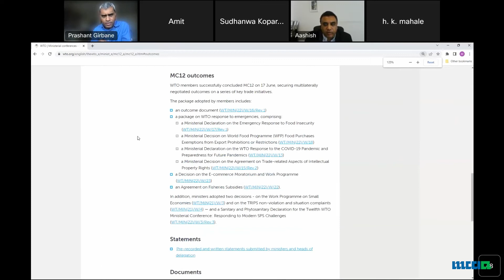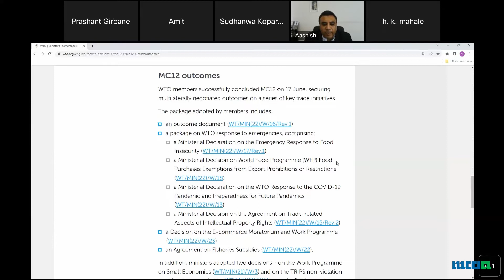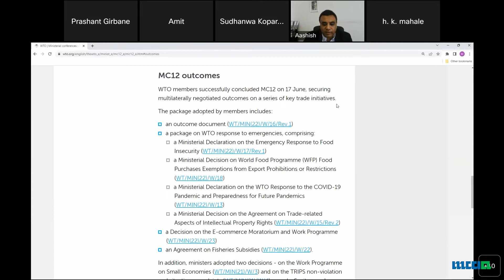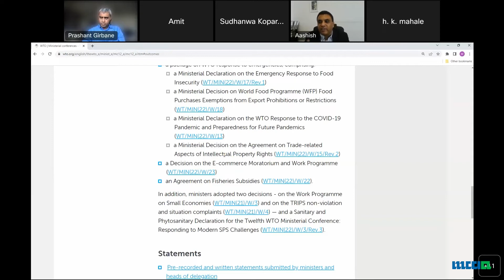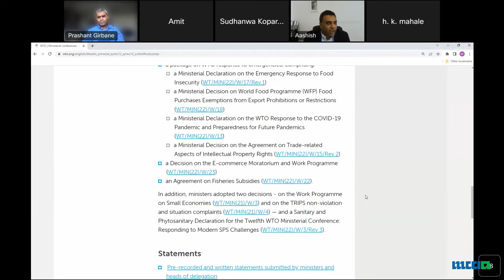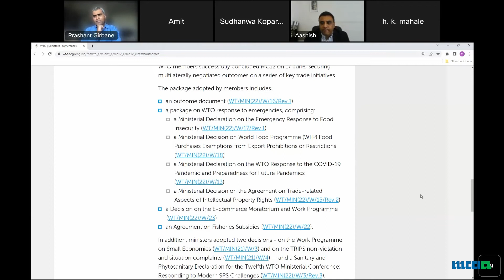Session With Mr. Aashish Chandorkar, Counsellor Permanent Mission of India to WTO